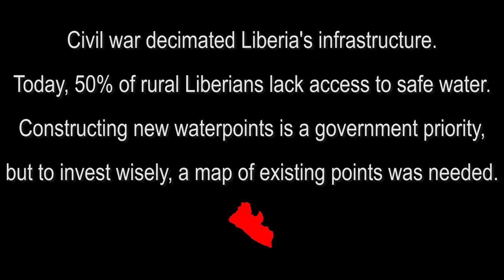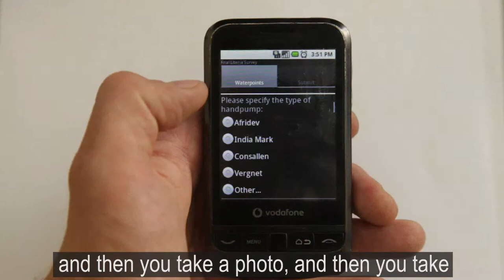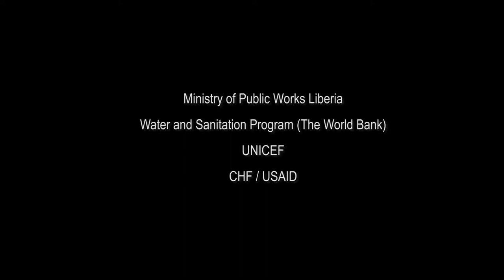Water Point Mapping in Liberia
Half of rural Liberians currently lack access to safe drinking water. However, Liberia can now consolidate and expand interventions in the rural water sector thanks to a detailed digital map and inventory that locates the existing safe water points, their functionality, type, construction date, water quality, and other data. The digital map was developed with support from the World Bank Water and Sanitation Program using an innovative open-source software called FLOW, or Field-Level Operations Watch.